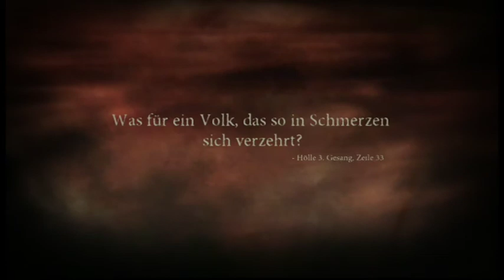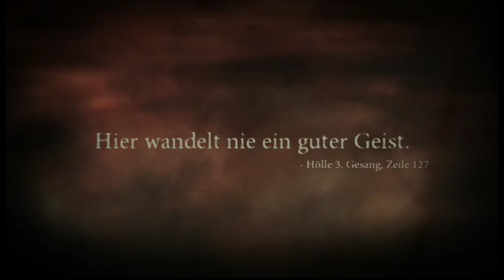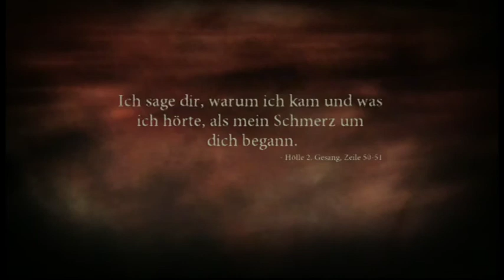Dante´s Inferno Let´s Play Part 24 (Deutsch)